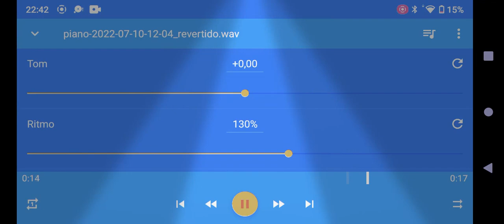23 de julho de 2022